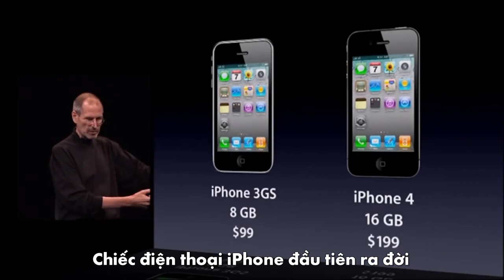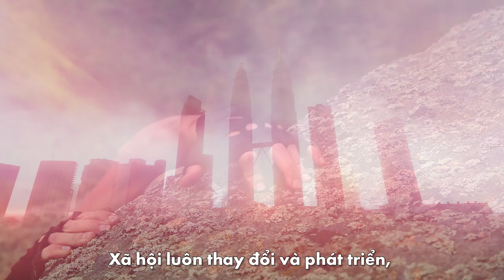Thành công của bạn được kiến tạo từ đâu? | Bí mật kiến tạo thành công| Lê Chí Linh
Tham gia cộng đồng Micro Business Model (đế chế kinh doanh 1 người) giúp bạn kiếm 100tr/tháng hoàn toàn MIỄN PHÍ cùng Linh Thành công của bạn được kiến tạo từ đâu? | Bí mật kiến tạo thành công| Lê Chí Linh